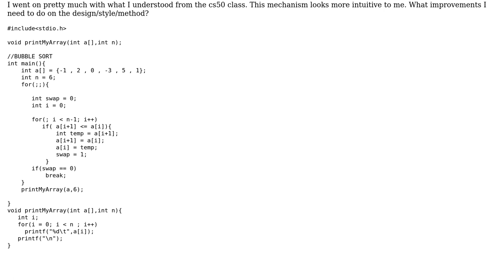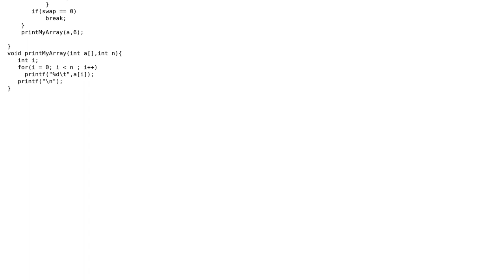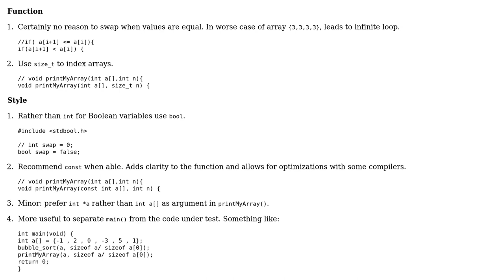Code Review: Optimizations for bubble sort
With thanks & praise to God, and with thanks to the many people who have made this project possible! | Content (except music & images) licensed under CC BY-SA | Music | Images & others | With thanks to user piepi user Jamal user chux - Reinstate Monica and the Stack Exchange Network Trademarks are property of their respective owners. You are responsible for your own actions.